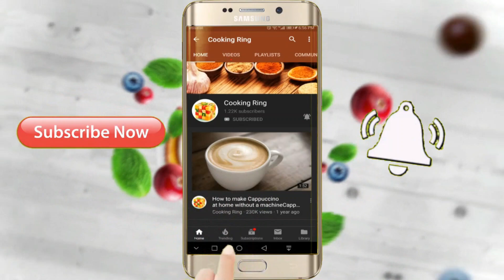Chicken Tikka Kebab Skewers On Charcoal Grill // Tandoori Chicken Tikka recipe at home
chicken tikka kebabi on charcoal grill tasty and tender chicken tandoorin chicken tikka
in this vedio we will see how to make chicken tikka kebab at home very easy to make and can be made in oven or without oven